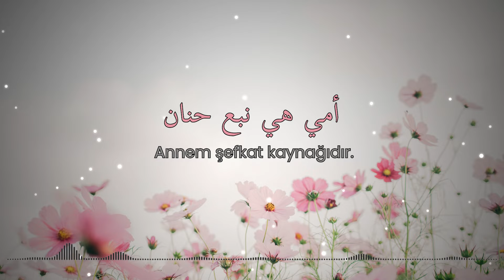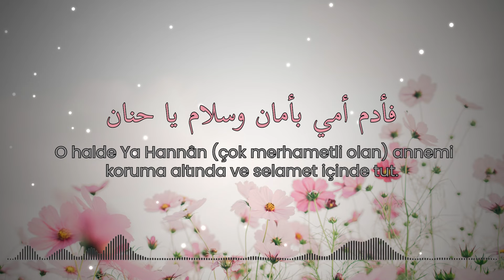Ümmi/Annem - Muhammed Al Muqit|جند الله - محمد المقيط (Tercümeli İlahi/Neşid)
Zile Basalım!
Videoyu Paylaşalım!
Birbirimize Dua Edelim!

Birbirimizi affedelim!
Haklarımızı herkese helal edelim!